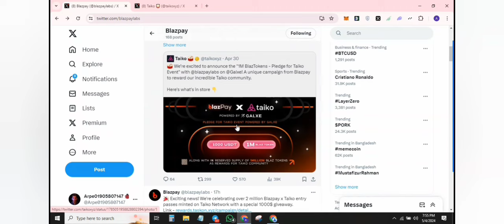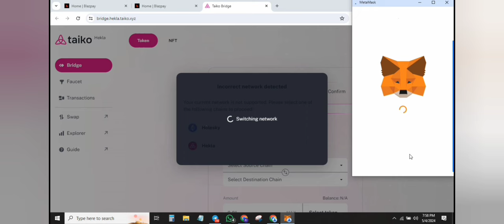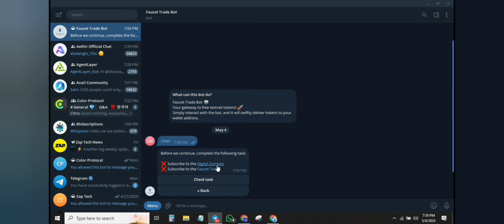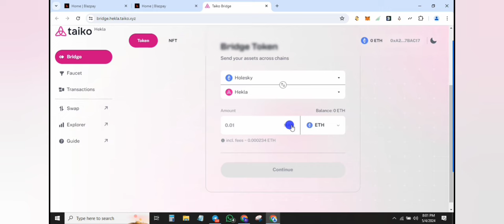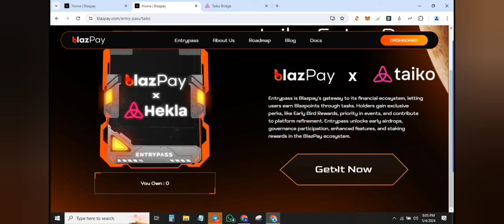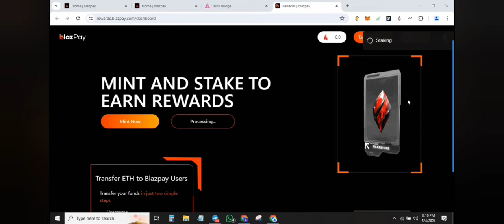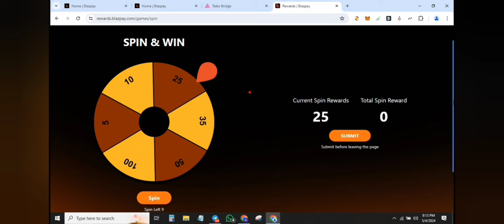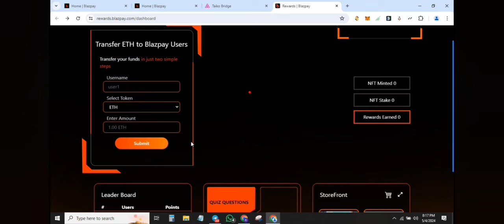UpTo $500 😱 Profit | BlazPay Project🚀 | Taiko Network | Free Airdrop Claim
UpTo $500 😱 Profit | BlazPay Project🚀 | Taiko Network | Free Airdrop ||